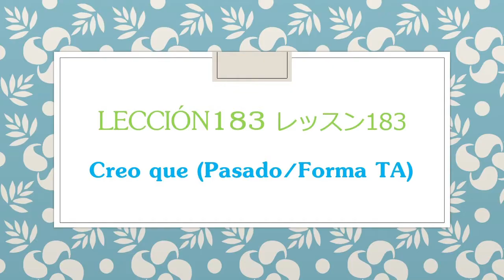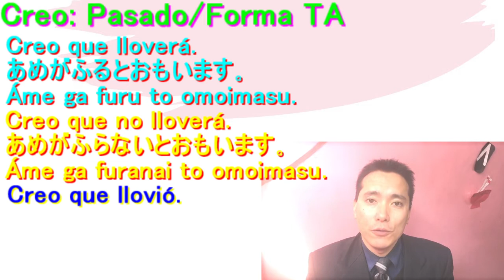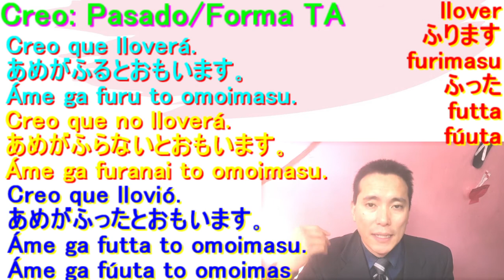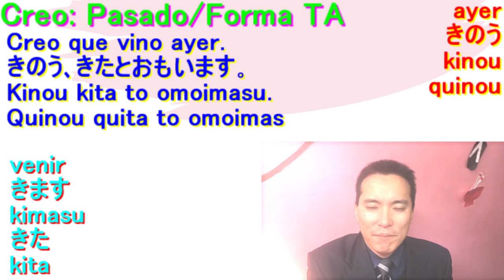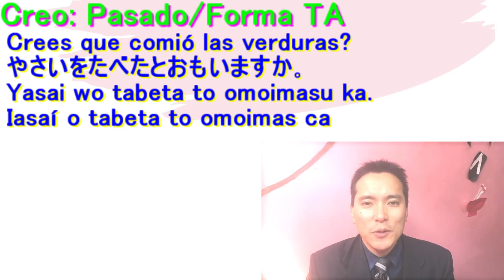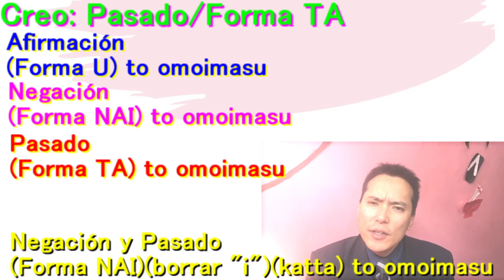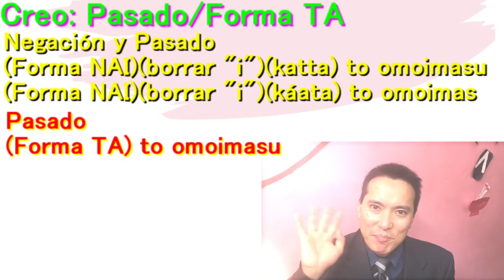Creo que Pasado Forma TA to omoimasu Idioma Japonés Lección 183 Aprendizaje Nihongo スペイン語で日本語レッスン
Aprendamos una manera básica del idioma Japonés para utilizar el verbo  "creer". Esta vez, vemos a aprender una manera del pasado junto con el verbo de la forma TA. Nos esforcemos para aprender el idioma Japonés.
日本語会話の基本､た形を使って､過去形を述べる際の｢思います｣を学びましょう｡

Lección 21 del Libro "Minna no Nihongo" ｢みんなの日本語｣初級21課